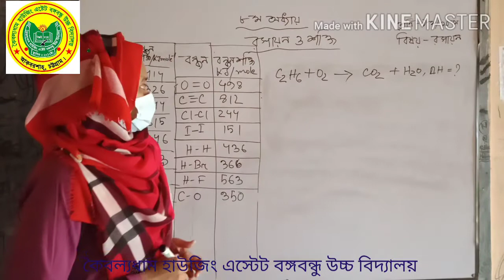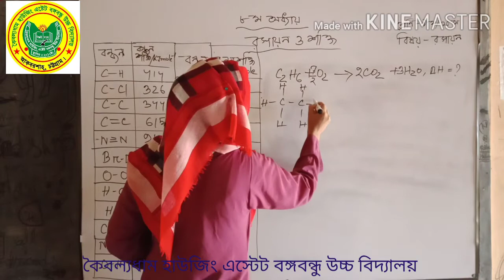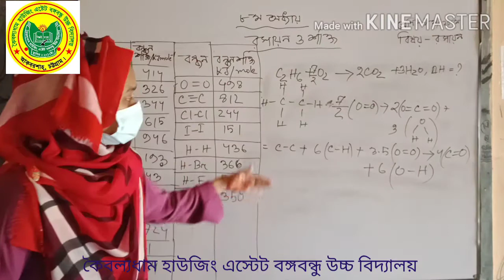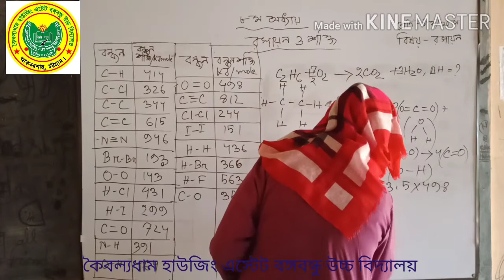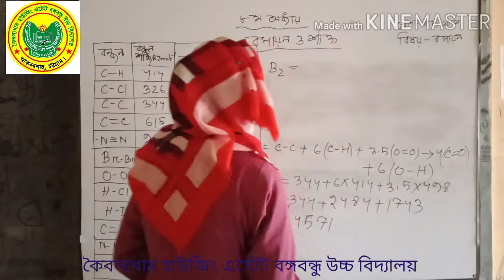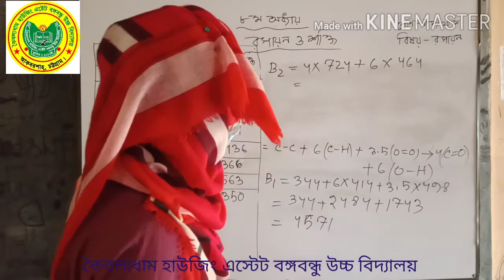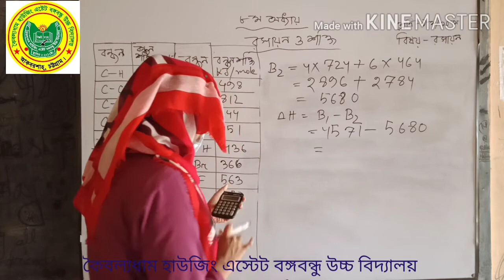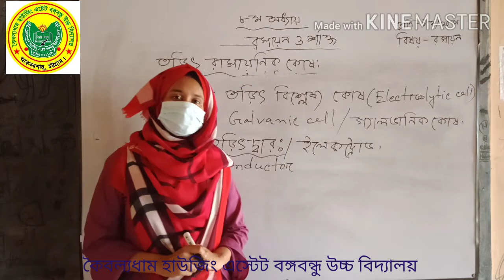Class : 9/10, Sub : Chemistry, Chapter : 8, Lecture : 4 // KHEBHS